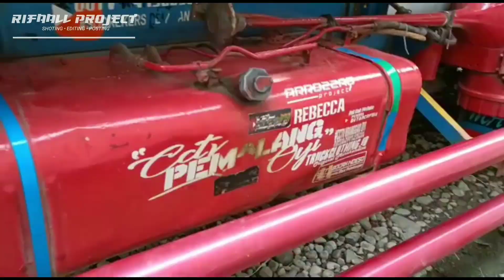sinematik musik kombinasi @amanahtransofficial1947 cocok buat stori wa gaes